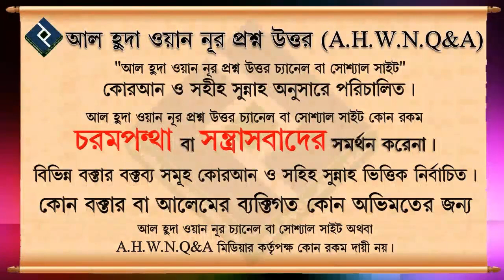সন্তান জন্ম নিলে কি করনিয় ᴴᴰ┇শাইখ ডঃ বশির উদ্দিন মাক্কী